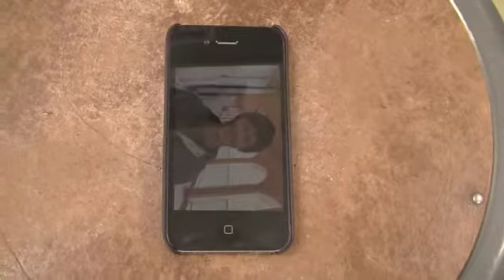Composite: Prabhjot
Final Cut Pro and Photoshop animation composite.